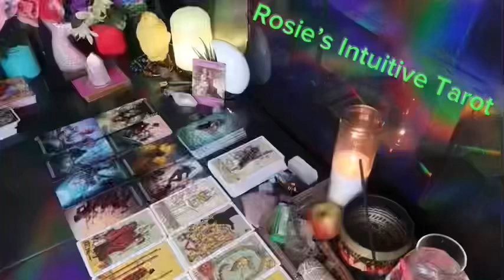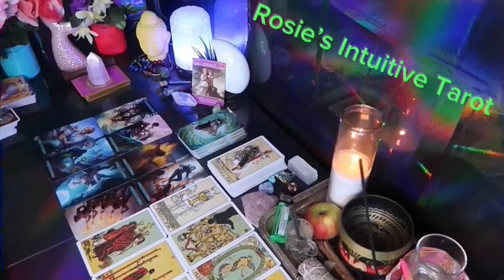SAGITTARIUS ❤️HOPE YOU SEE THIS MESSAGE BEFORE THIS PERSON SPEAKS UP” 💗🫢 OCTOBER 2024 LOVE TAROT 😍🔥🤩